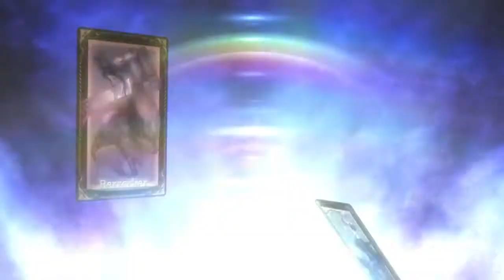Fate/kaleid liner Prisma☆Illya Clean Opening OP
"starlog" by ChouCho